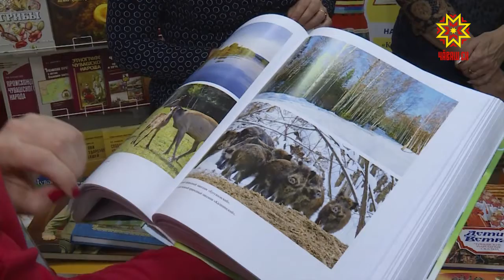В Чувашии вышла Экологическая энциклопедия. На презентацию приехал Николай Дроздов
В Чувашии выпустили Экологическую энциклопедию. Книга об особо охраняемых природных территориях региона, их состоянии, источниках загрязнения окружающей среды издана  Чувашским книжным  издательством. Составителей консультировал ученый и путешественник Николай Дроздов. Он приехал и на презентацию издания.